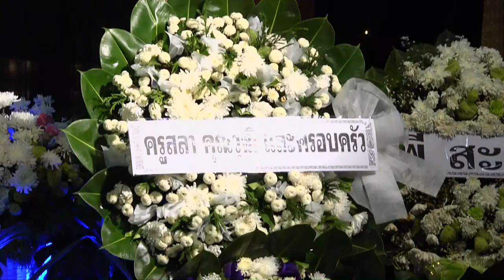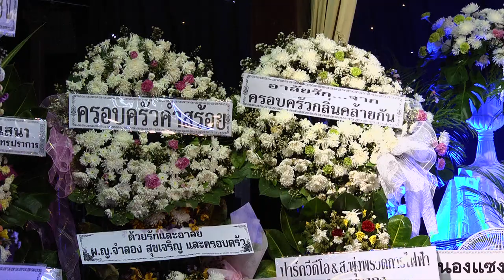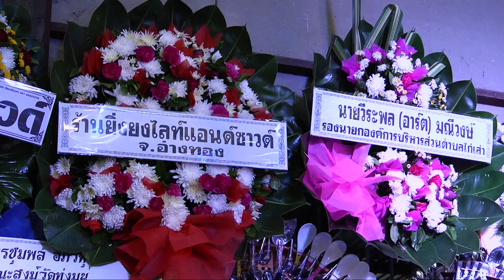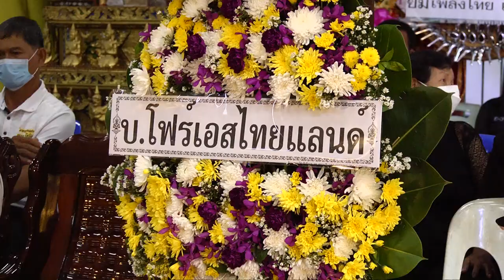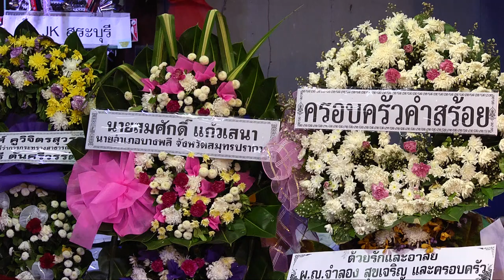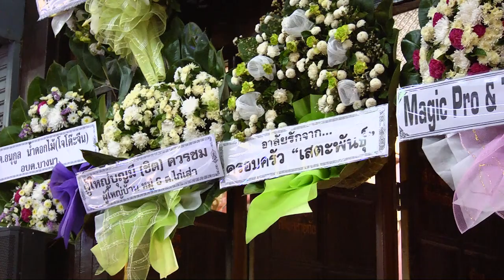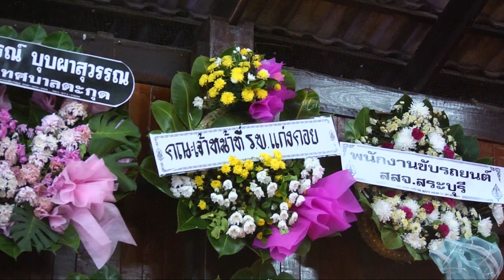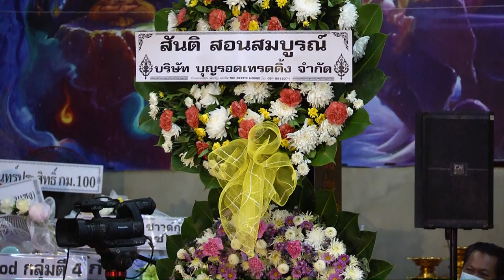งานสวดพระอภิธรรมบำเพ็ญกุศล คุณพ่อธงชัย (นเรศ) กลิ่นคล้ายกัน วันที่ 17 มิถุนายน 2565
สวดพระอภิธรรมบำเพ็ญกุศลคุณพ่อธงชัย (นเรศ) กลิ่นคล้ายกัน วันที่ 17 มิถุนายน 2565 ณ.วัดหนองหอย ต.หนองแซง อ.หนองแซง จ.สระบุรี